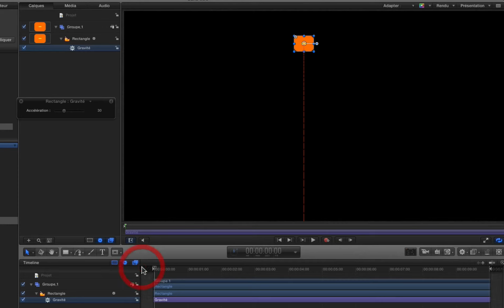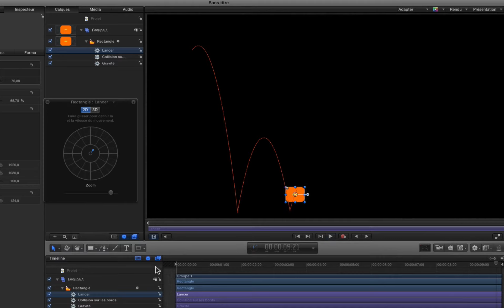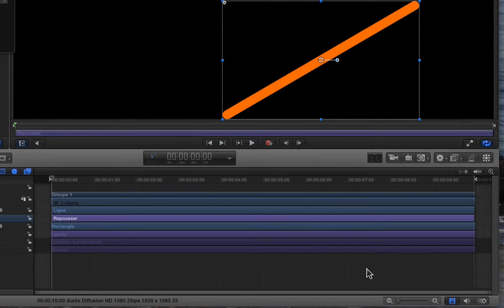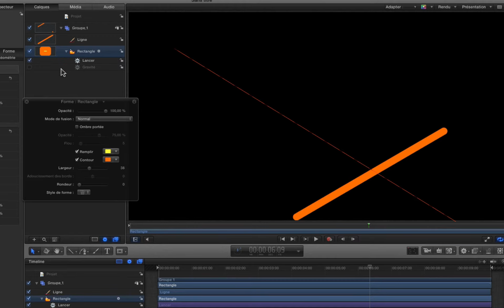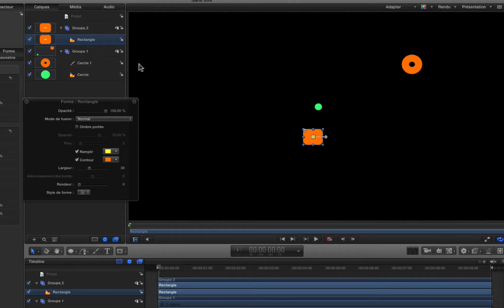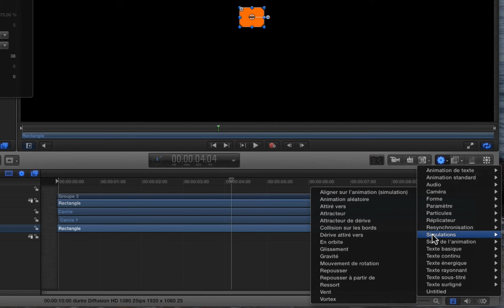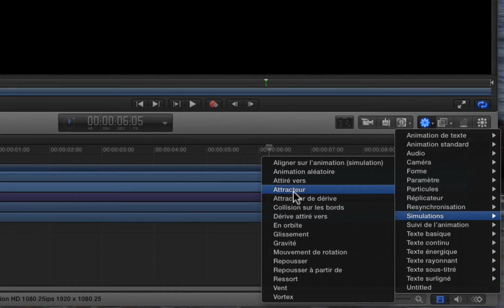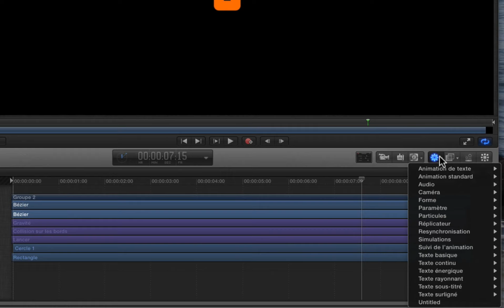Motion5 #29 Comportements de simulation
Après les comportements de paramètre, voici les comportements de simulation qui simulent des situations de réalité comme la gravité, le rebond sur le sol, l'orbite etc...